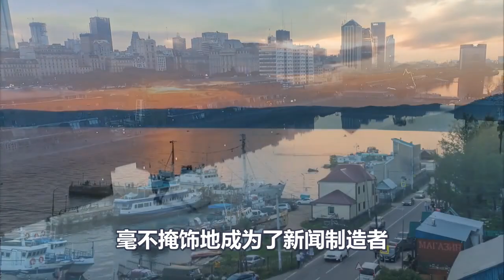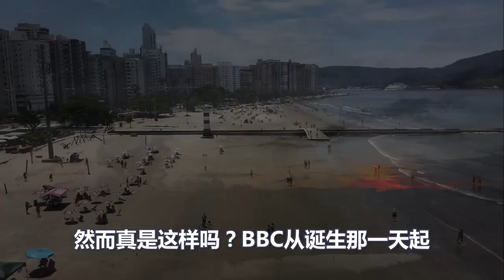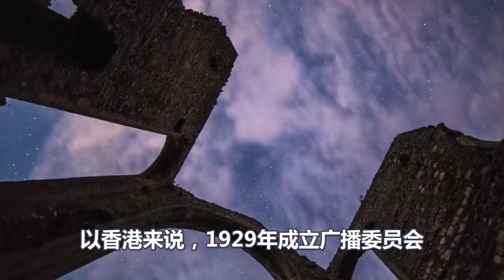极度罕见！中国外交部点名英国广播公司！两字!让英记者无地自容！英国从未被这样羞辱！